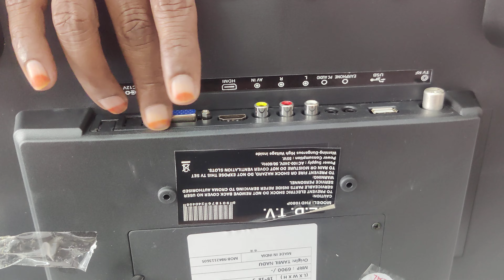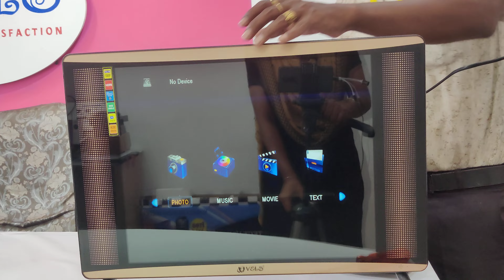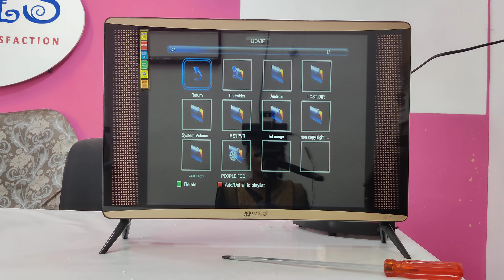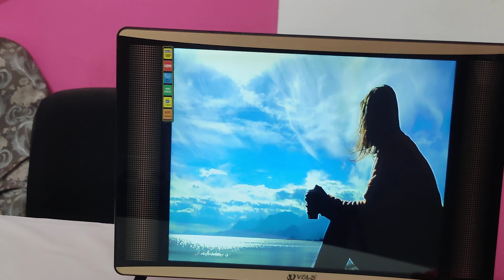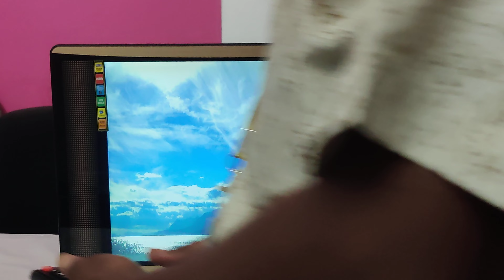ஓரு செம்ம LED TV நீங்க நம்ப முடியாத விலையில்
Vels Technologies, Madurai.
Need More Details about our product,

Office Address:
75A, TPK Main Road,
ESI Hospital Opposite.,
Palanganatham, Madurai-625001.